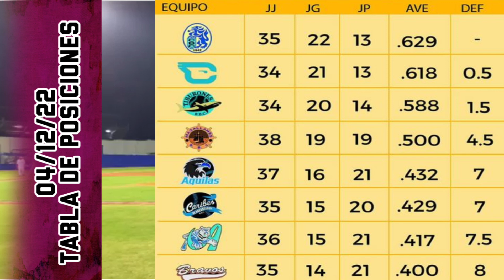LVBP 🥎 Resultados y posiciones de la liga venezolana de beisbol 03/12/22 Leones ES NUEVO LIDER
liga venezolana de beisbol profesional resultados próximos partidos tabla de posiciones de la liga de venezolana de beisbol profesional de los partidos jugados el 4 de diciembre de 2022
partidos LVBP